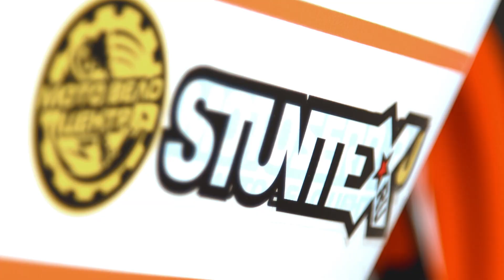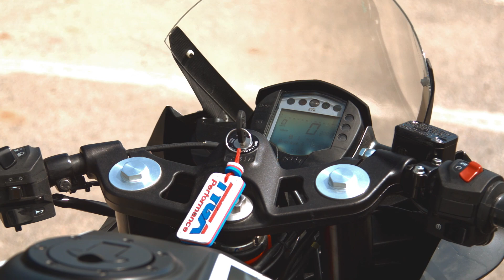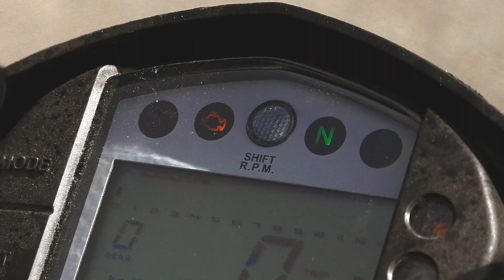Обзор KTM RC 390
Подробный обзор малокубатурного спортбайка австрийского производителя KTM от двухкратного чемпиона России по ШКГМ в классе 600сс Антона Безшляга. Тест снимали на картодроме лидер в Подольске.